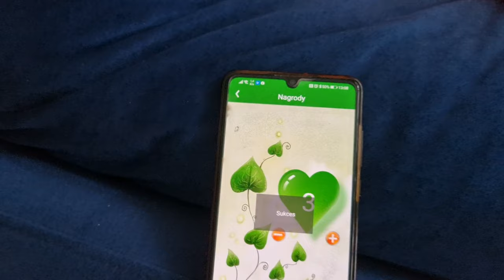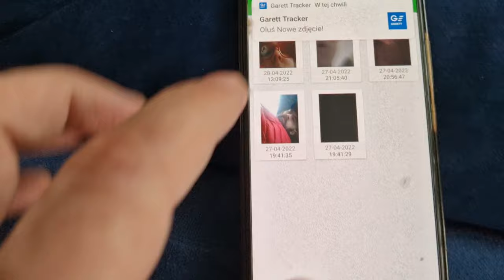Przez 24H Testujemy SMARTWATCH Garett Kids Moro 4G...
Łapcie link do sklepu Best Toys:

24H ze SMARTWATCH Garett Kids Moro 4G...

Wpadajcie na zakupy z naszym rabatem do Garett Electronics :
KOD : OLUS20

Kod jest na 20% rabat na wszystkie nieprzecenione produkty Garett Electronics w tym wszystkie nowości i będzie aktywny do końca czerwca.